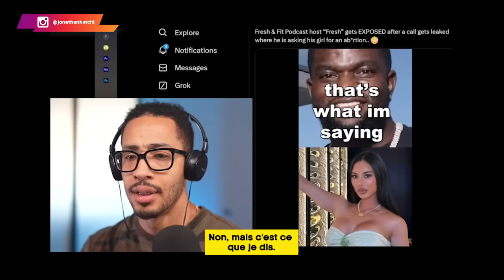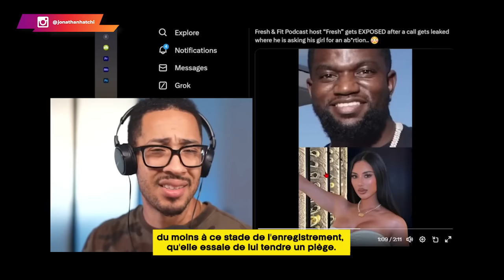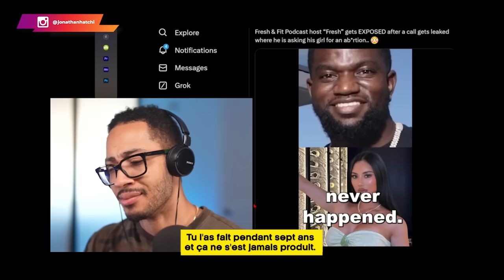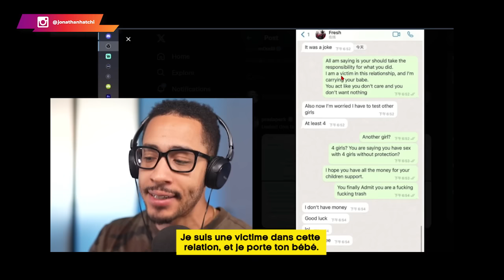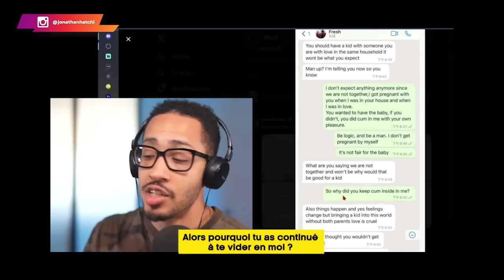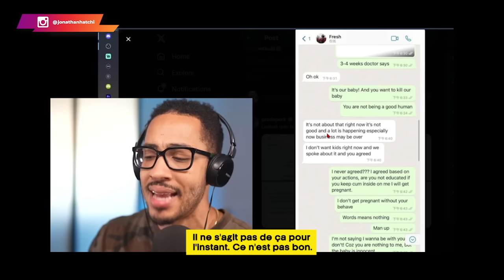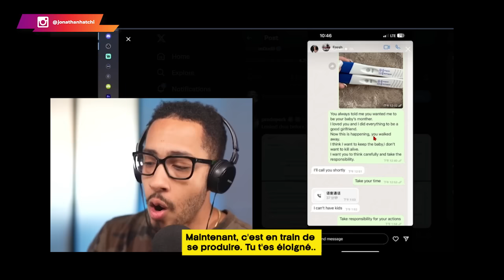Fresh and Fit mettent une femme enceinte et le regrettent très vite?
Depuis quelque temps, une information selon laquelle Fresh, l'un des promoteurs du podcast @FreshFitMiami, aurait enc***einté une femme circule sur la toile. Est-ce la vérité ou juste du buzz ? Qu'en dit le principal intéressé ?

🔔 Je t'apporte tous les éléments de réponse dans cette vidéo. Reste jusqu'à la fin, car il est temps de mettre la lumière sur certaines choses dans l'environnement Red***Pill.

0:00 Fresh&Fit
01:37 Un cas particulier
08:55 L'analyse de TonTon JoJo
16:06 ça finit toujours ainsi